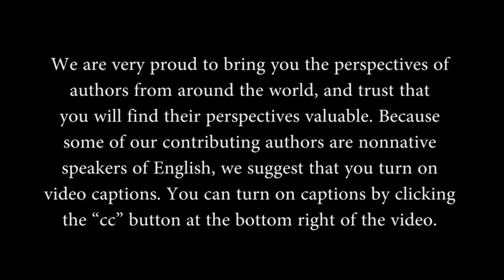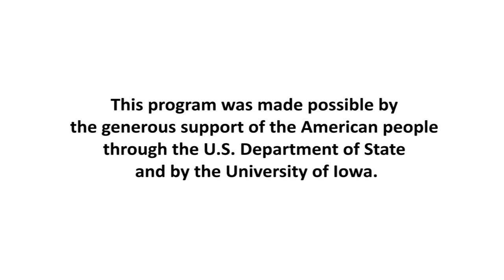Power of the Pen Poetry Plays 2017 Week 4 Part III Matthew Maguire